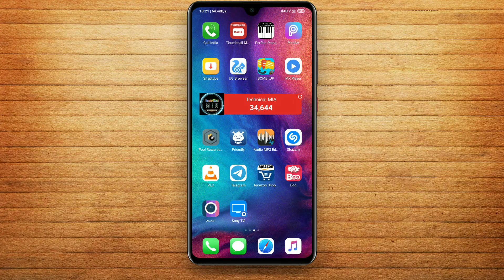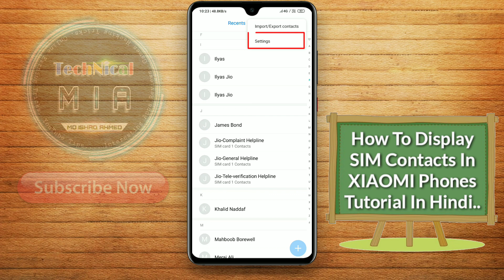How To Display SIM Contacts In Xiaomi Redmi Phones | SIM Contacts Not Showing In Mi Mobile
Hey Guys, In This Video I'll Explain You About How To Display SIM Contacts In Xiaomi Redmi Phones.

Is Video Ke Andar Me Apko Dikhane Wala Hun Ke Apne Kisi Bhi Xiaomi Phones Ke SIM Contacts Kaise Check Kare.

1.Some images & Videos shown in this video are originally copyrighted to owner , not mine. I only use it for educational and awareness purpose .
3.The music used in this video is non copyrighted and royalty to use. But Thanks to its owner who created it.